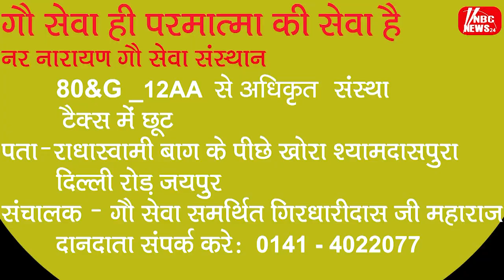स्व. संजय गाँधी की पुण्यतिथि पर पुष्पांजलि कार्यक्रम हुआ सम्पन्न